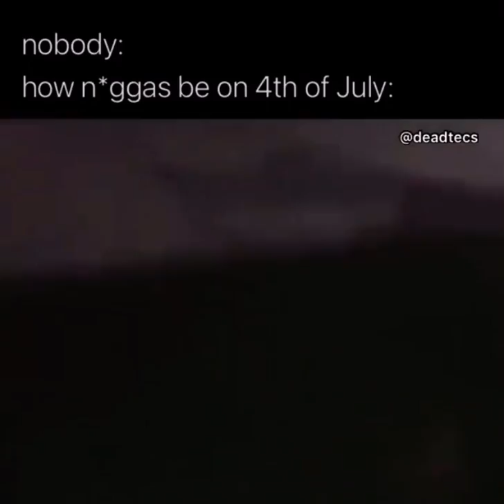How People Be On 4th Of July 🎆🎆🎆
This video is crazy lol… 🤣🤣🤣 Enjoy the heat!